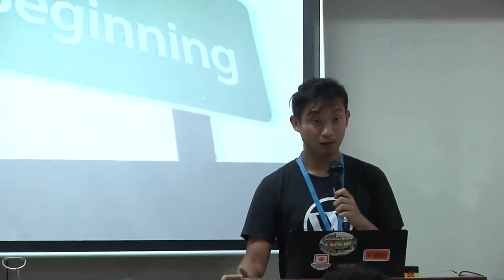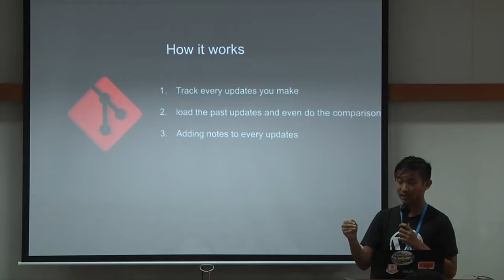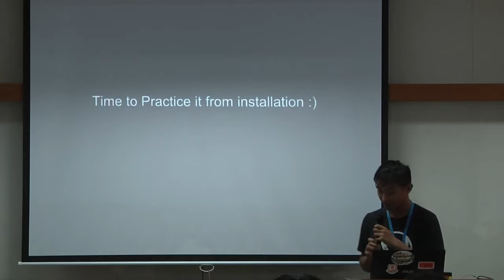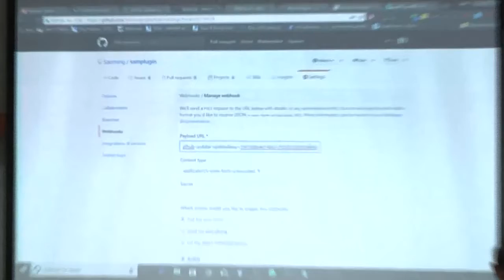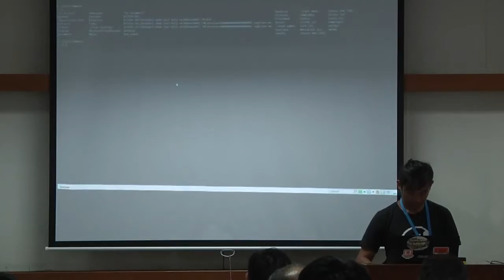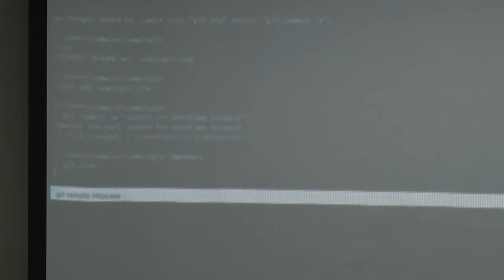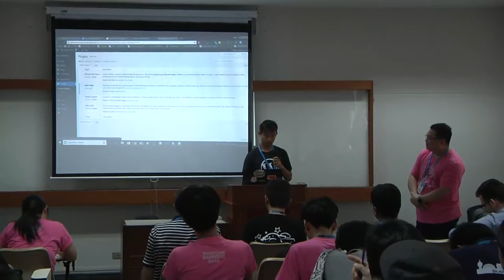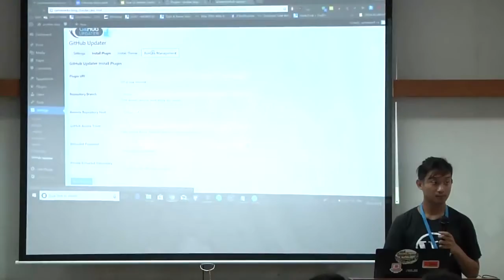Samuel Tirtawidjaja: How Git Version Control change my life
It’s annoying sometimes that you break your website a lot, because you’re new to WordPress and keep breaking the theme or plugins. But There is a way to prevent that ! Let’s learn how Git Changes can change your life too …